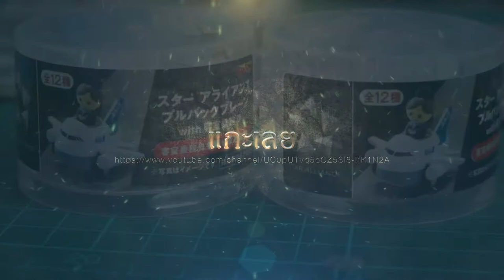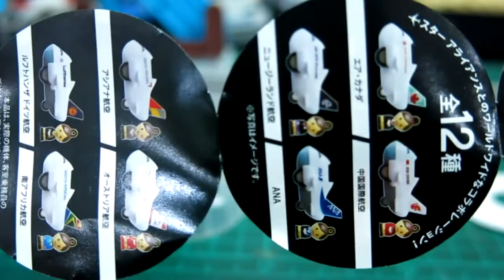เครื่องบินลานถอยหลังสุดเจ๋ง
ถ้าเป็นลานถอยหลังทั่วไป เราคงไม่เอามารีวิว แต่มัน เจ๋ง มาก ของเล่นสุดแนว จาก ญี่ปุ่น ลองคลิ๊กดูเลย ว่ามันเจ๋ง ยัง ไง